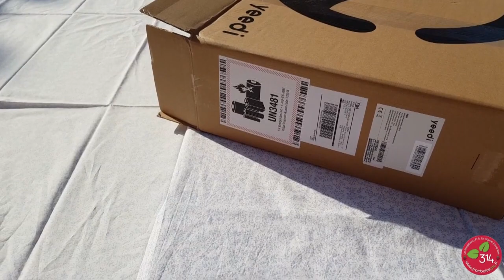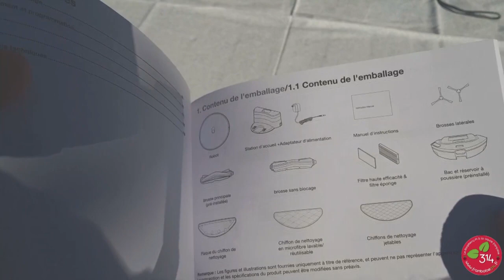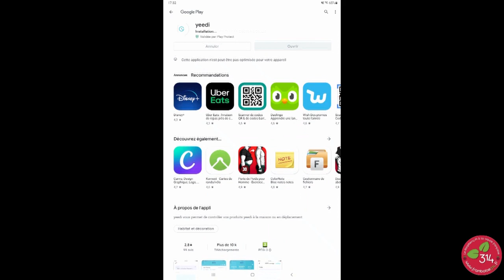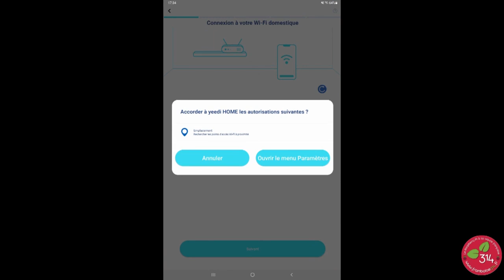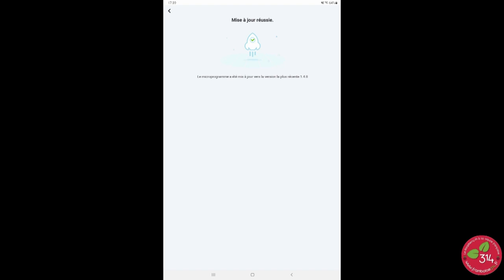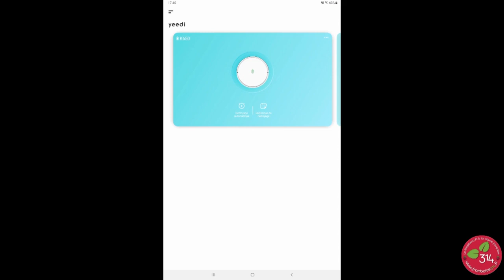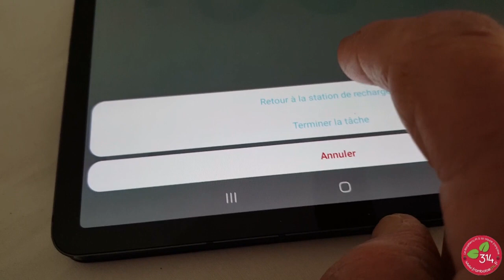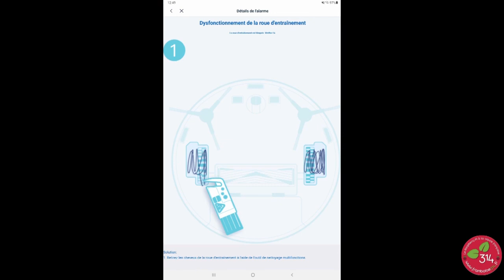Aspirateur Connecté Yeedi K650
Avec un atelier qui regroupe de l'impression 3D, de la couture et de l'électronique, on a vite fait de garnir le sol de divers déchets. Pour faciliter le nettoyage j'ai adopté un aspirateur K650 de chez Yeedi. Connecté et intelligent, il est capable de revenir seul se mettre en charge. Son autonomie est de plus d'une heure et il comporte une cuve d'eau qui permet en même temps qu'on aspire de passer la "serpillère". Cette vidéo fait partie d'un article où vous trouverez plus d'informations,

Celui-ci a une batterie de 5200 mAh et peut fonctionner 200 minutes. Il travaille en réalisant une cartographie du lieu grâce à une caméra en SLAM visuel.

Fonctionne 110mn en aspiration et 250 minutes en mode serpillère. Cartographie SLAM visuel par caméra.